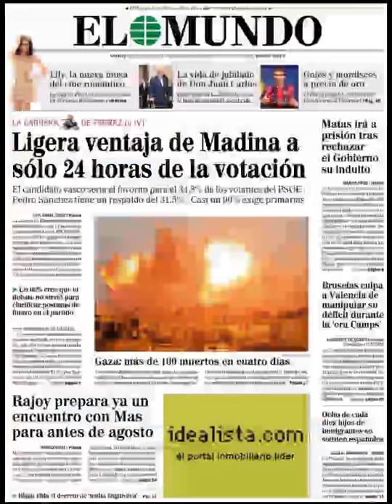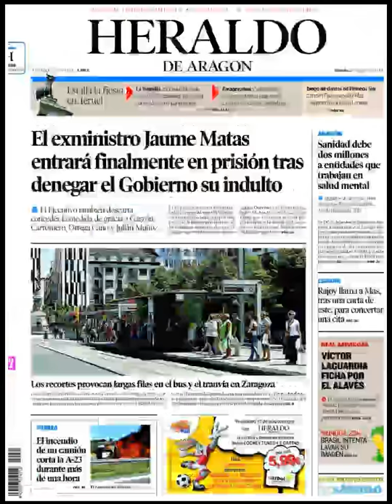Noticias 12 Julio de 2014 Principales Portadas Noticias Diarios Periódicos en España Spain News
Principales Titulares de Noticias en Portadas Diarios Periódicos Españoles del Sabado 12 de Julio de 2014.